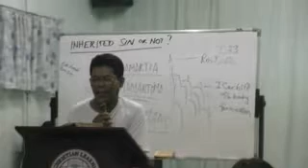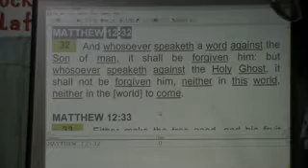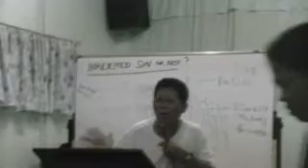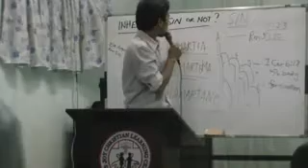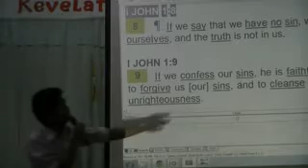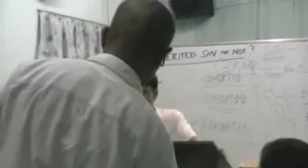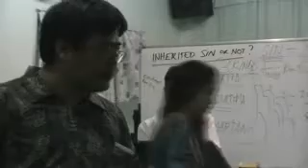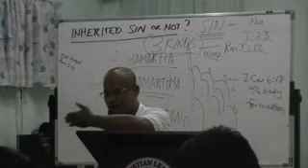0000 August 10, 2014 SUNDAY NIGHT